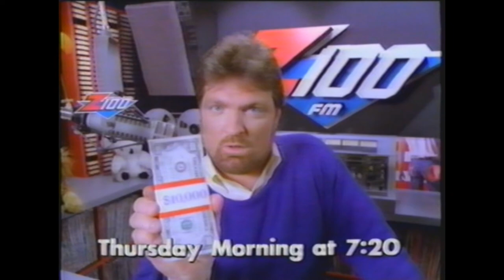Z100 Radio - TV Spot 1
Michael Scott Shannon was in born July 25, 1947 is a radio disc jockey presently hosting the morning show for WCBS-FM in New York City. He has also worked for WHTZ, WPLJ, The True Oldies Channel, and The Sean Hannity Show.
Born in St. Louis, Missouri, Scott Shannon grew up an Army brat in Indianapolis, Indiana. He began his radio career during his own Army stint at WFBS 1450 AM in Spring Lake, North Carolina (later WFBX). From there he moved to WCLS 1580 AM in Columbus, Georgia. After leaving the army, Shannon worked full-time in radio at WABB in Mobile, Alabama, where he acquired the name Super Shan. After a brief stint at WMPS in Memphis he moved to Nashville, where he was the evening disc jockey at WMAK 1300 AM, later becoming that station's program director. While at WMAK, interactions and an interview between Shannon and Neil Young were recorded for Young's film Journey Through the Past.